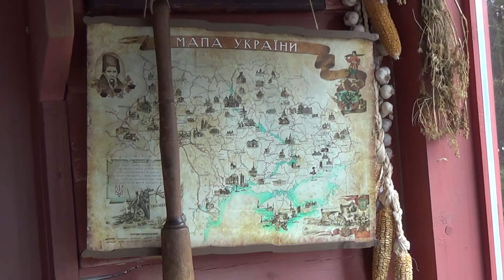ВЛОГ: На районе